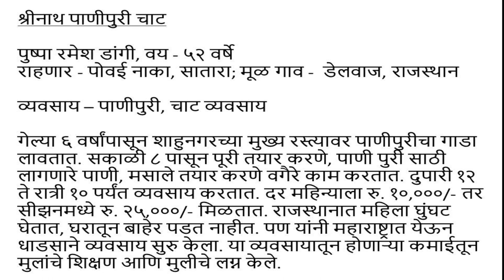Women at Work – Chatpatit (Tasty)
This video is created as a salute to 'Women at Work' on the occasion of Women's History Month 2021. This video captures a life of woman who hails from a small village in Rajasthan. The women in her society always stay in conservative tradition called ghunghat. After migration in Satara district, she struggled to start a snacks serving enterprise. She is running her snacks stall successfully against all odds for the last 6 years. Lek Ladki Abhiyan organisation, Satara is implementing empowerment programmes to facilitate such women entrepreneurs. It has collaborated with Centre for Internet & Society (CIS-A2K) to document such stories as part of 'Bridging gender gap' initiative in Wikimedia movement.